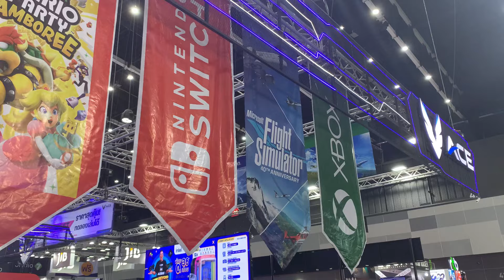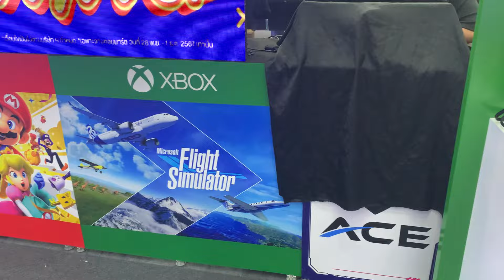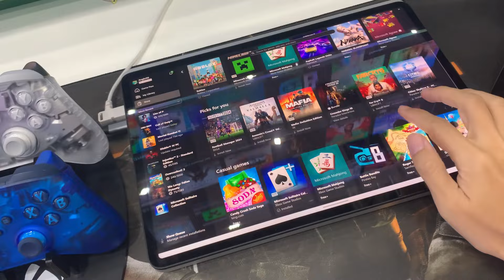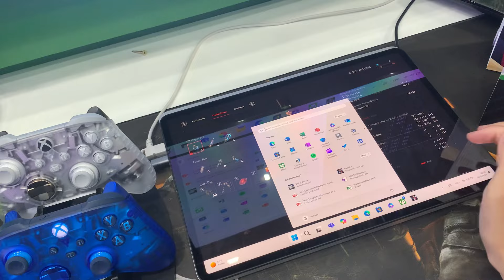xbox บุกไทยแล้วเหรอ ?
สนุก ความรู้ บันเทิง